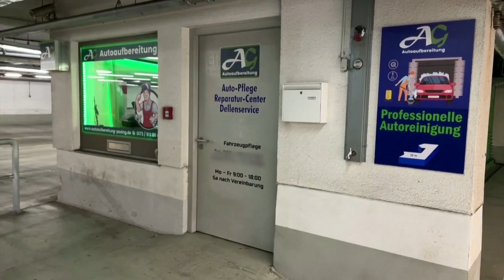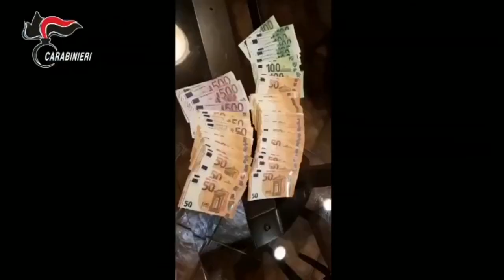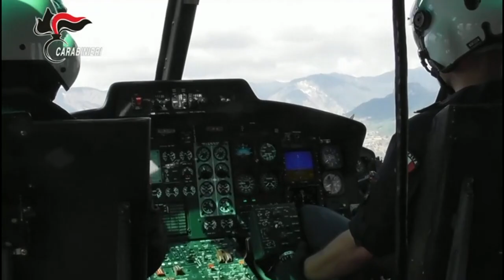BBC News: 'Ndrangheta arrests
More than 100 people have been arrested across Europe - as part of 'Operation Eureka.' It's the biggest ever crackdown against the 'Ndrangheta: a powerful Italian mafia group that operates in more than 40 countries.